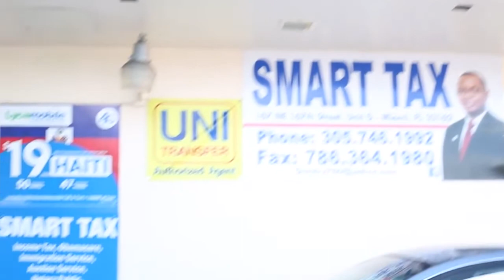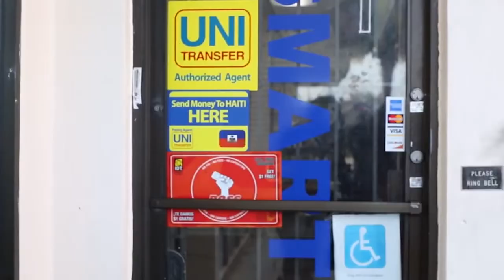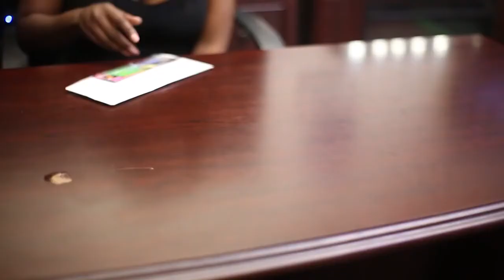Jojo nan kouri wap konne